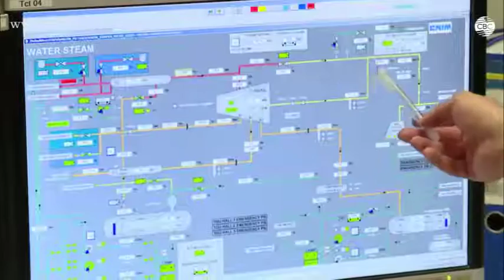Готовится список зарубежных торговых сетей для "Made in Azerbaijan"